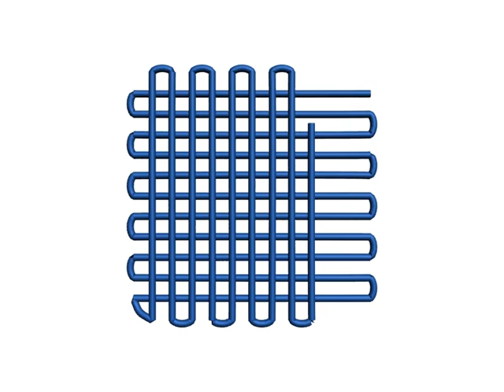DNA Gridiron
A computer simulation of DNA folding to make nanostructures.
An 11-by-11 gridiron structure (11 vertical helices by 11 horizontal helices) contains 21 base pairs (bp) between junctions in both directions and uses 5301 of 7249 nucleotides of the M13 DNA scaffold strand held together with 120 "staple" strands (42 nucleotides each).

Video courtesy of Hao Yan Lab, Biodesign Institute.